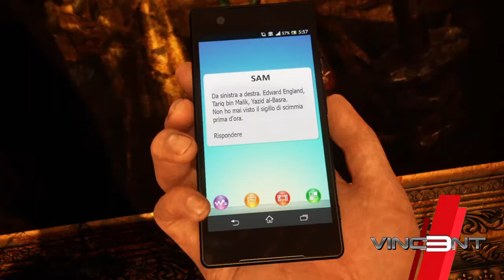UNCHARTED 4: Fine di un ladro - The Movie - [ITA - Deleted Scenes 🎬 Parte 2]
📆 OGNI LUNEDÌ e VENERDÌ/SABATO alle ORE 12:00 - 17:00🕑

/playlist?list...